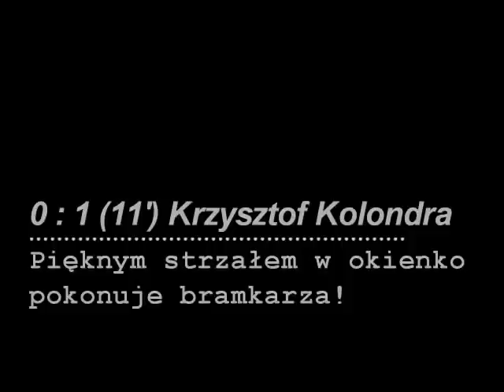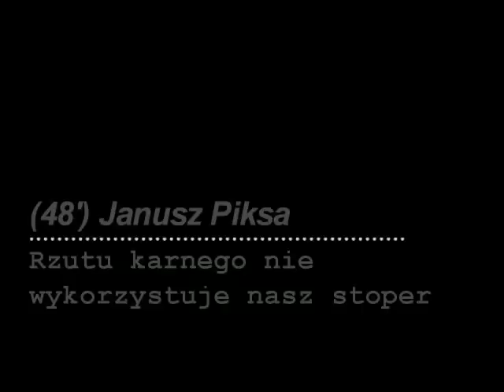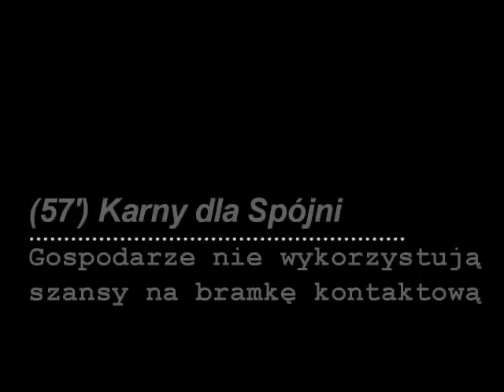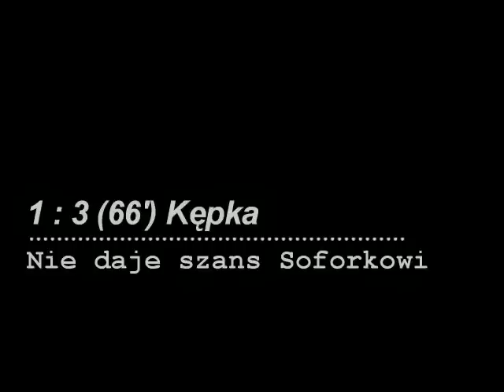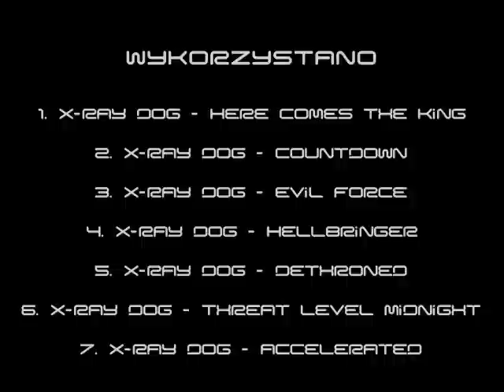Spójnia Landek - Morcinek Kaczyce (12.05.2010) 2-3.mp4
Spotkanie pomiędzy Spójnią Landek a Morcinkiem Kaczyce w ramach XXIII kolejki (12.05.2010) zakończone wynikiem 2:3 (0:2). Bramki dla GKS-u strzelali: Krzysztof Kolondra (11', 19'), Marcel Adamek (54'). Serdecznie zapraszam na obejrzenie krótkiego filmiku z tego spotkania :)